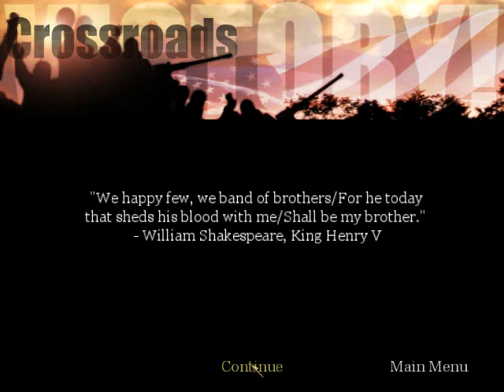Call of Duty: United Offensive - Part 2 - Assault The Town